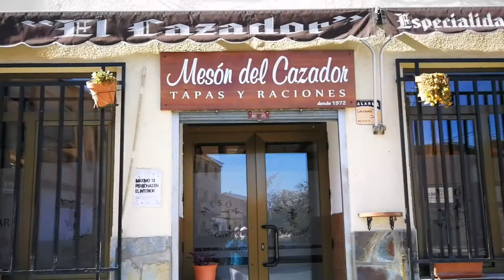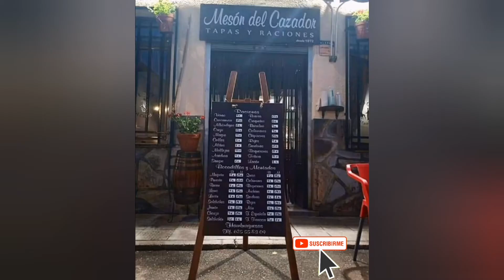Desayunamos en un bar de Mora..Toledo Castilla la Mancha 🇪🇸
Desayunamos en el bar el mezon del cazador, un bar que abrió sus puertas en el año de 1972..Mora-Toledo-Castilla la Mancha-Spain 🇪🇸